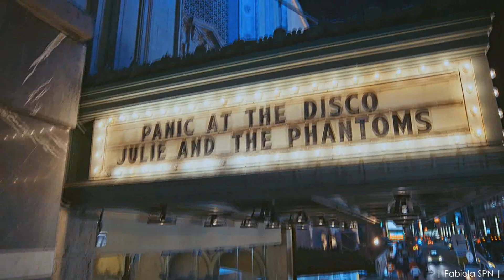Julie and the Phantoms | Luke Patterson • His story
Hey y'all!

And I know I'm not a teenager anymore but when a show is that good, you can't escape the obsession! And it's a musical show!!! I mean, if you know me, you know I had to watch it AND I had to love it! The story is so good! All the characters are amazing and the songs... THE SONGS!!! Guys, I can't stop listening to the soundtrack! Honestly, if you haven't watched it yet, then what are you waiting for? We need a season two!!!

The story behind this video: Well, like I said, all the characters are amazing and so sweet. I love them all! I see myself in Julie and in each of the boys, but for personal reasons, I feel a deeper connection with Luke. So I decided to tell his story with this video. I love how passionate and enthusiastic he is! I just love him.

Coloring: Not Scared by Jula Misiak
Song: "Saturn" - Sleeping At Last